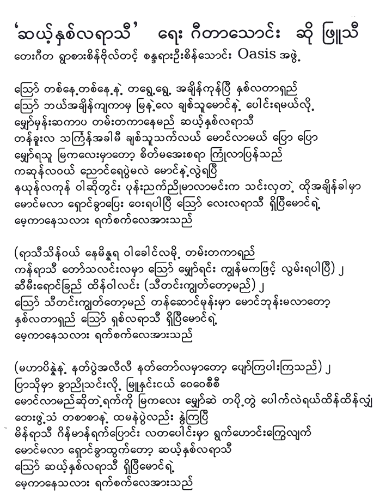ဆယ့်နှစ်လရာသီ မေမေ၀င်း (1940)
ဆယ့်နှစ်လရာသီ Lyric & Music
(1940) (BBR 1154)
တေးရေး ဂီတာသောင်း
တေးဆို မေမေ၀င်း
စစ်ကြိုခေတ် ခေတ်ဟောင်းသီချင်းများ